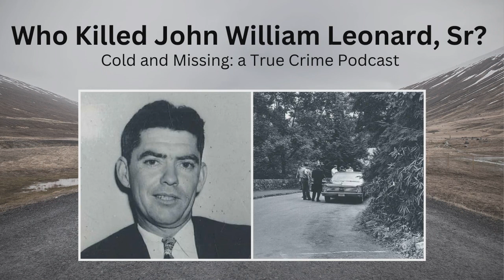Cold and Missing: John William Leonard, Sr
This week on Cold and Missing Ali and Eli dive into the cold case of family man John Leonard, Sr. In 1970 John was working as a taxi driver when he received a request for a short ride. John would be found dead in his cab due to 4 gunshot wounds at The Inn at Buck Hill Falls. No suspects are ever announced in the case. A few years later his wife gets a tip about his murder and the next morning she’ll be found dead after a car accident. Her death will be ruled an accident. Join us as we comb through the details of this cold case.

* Have a case you want us to cover? Want to tell us your thoughts about an episode?